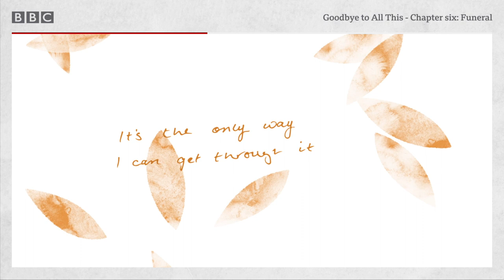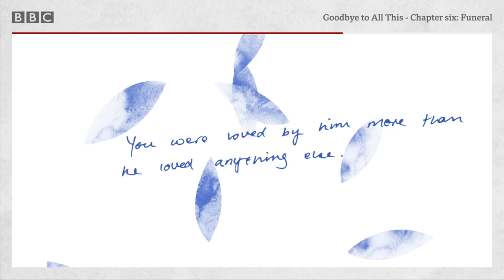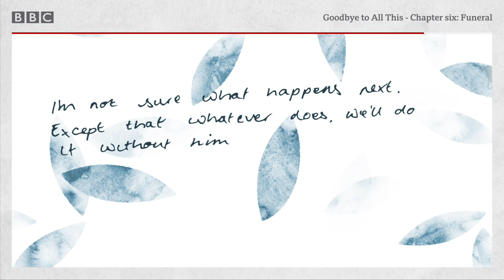The funeral, Goodbye to All This, Episode 6 - BBC World Service podcast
Love, flashes of anger and remembering funny things. It's the first time Sophie has nothing to do except sit since her husband died. And she looks like Jackie Kennedy at JFK’s funeral.

In mid-2011, Sophie's husband is diagnosed with lung cancer. She cares for him with the support of her family and friends until his death in February the following year. Since then, she has raised her girls alone, rising to new challenges, making lots of mistakes, and finding a new place in the world.

This is a story about life, love and loss. A memoir by Sophie Townsend.

A Falling Tree production for the BBC World Service.

Video produced by Stephanie Constantine and D8.